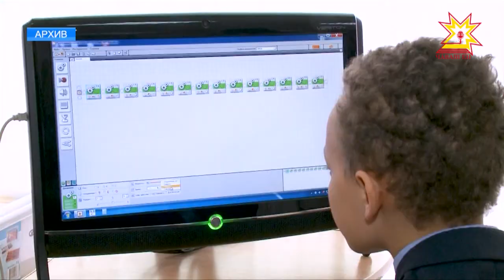Система дополнительного образования для детей претерпевает существенные изменения.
В школах столицы республики становится все больше секций и кружков. О возможности выбора, финансовой поддержке  говорили на еженедельном совещании в  администрации города Чебоксары.